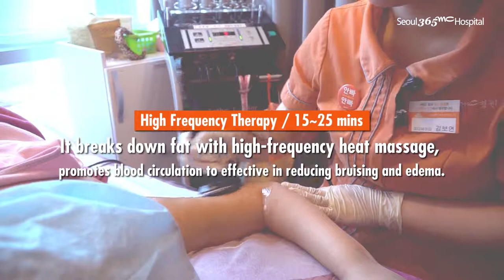[Eng sub] Aftercare of 365mc!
[RF / Ender-plus / LF / Carboxy]
365mc provides post-liposuction after-care service to help you get fast and safe recovery. 365mc only focuses on liposuction.

Only Fcous on Obesity,
Seoul 365mc Liposuction Hospital

* Consultation for your price :)

365mc Liposuction Hospital has been studying and treating obesity for 15 years since its establishment in 2003, as one of the largest liposuction hospitals in Asia, we have treated Over 4 million obesity cases as of 2018.07.